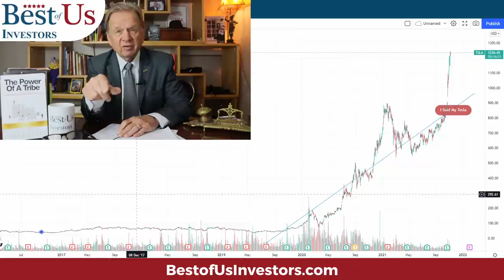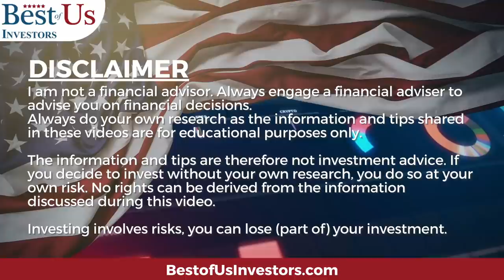Stock Market Crash or Stock Market Boom? What's It Going To Be? Why Do You Care?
Stock Market is at all time highs, National Debt is at all time highs, Trade Deficit is at all time highs, Supply Chain Shortages are at all time highs, Labor shortages are at all time highs.  What's wrong with this picture?

Watch to get an understanding of what is about to happen in the stock market:
5 movies that explain what caused the 2009 financial crisis, and what happened after:
99 Homes (2014)
1.  The Accidental Super Power by Peter Zeihan
2.  The Big Nine by Amy Webb
3.  The Code Breaker, Jennifer Doudna, Gene Editing, and the Future of the Human Race by Walter Isaacson.
4.  Digital Transformation, Survive and Thrive in an Era of Mass Extinction by Thomas M Siebel
5.  The Future is Faster Than You Think By Peter Diamandis and Steven Kotler

1.  Canon EOS M6 Mark II Camera
2.  Rode VideoMic Pro+ Compact Directional On-Camera Shotgun Condenser Microphone
3.  Victiv 72-inch Camera Tripod Aluminum Monopod T72 Max. Height 182 cm - Lightweight and Compact for Travel with 3-way Swivel Head and 2 Quick Release Plates for Canon Nikon DSLR Video Shooting - Black
4.  UBeesize Tripod S, Premium Phone Tripod, Flexible Tripod with Wireless Remote Shutter, Compatible with iPhone/Android Samsung, Mini Tripod Stand Holder for Camera GoPro/Mobile Cell Phone (Upgraded)

The Anti-Aging Supplement that I take:
4 Pack NMN Capsules with Maximum Strength- 500mg- High Absorption Nicotinamide Mononucleotide Supplement- Supports Brain Function & Anti Aging

FITBIT Versa 3 Health and Fitness Smartwatch:

1.  The Accidental Super Power by Peter Zeihan
2.  The Big Nine by Amy Webb
3.  Supercharge Your Real Estate Sales by Kerry
4. The Code Breaker, Jennifer Doudna, Gene Editing, and the Future of the Human Race by Walter Isaacson.
5.  Digital Transformation, Survive and Thrive in an Era of Mass Extinction by Thomas M Siebel
6.  The Future is Faster Than You Think By Peter Diamandis and Steven Kotler
7. FIND HAPPINESS BY DISCOVERING Who YOU ARE AND Why YOU ARE YOU by Kerry Grinkmeyer
8. A Crack in Creation, by Jennifer Doudna and Samuel Sternberg
9. The Industries of The Future, by Alec Ross
10. Bitcoin The Hard Money You Don't Want to F*ck
11. The Long Game, China's Grand Strategy to Displace American Order by Rush Doshi.
trackingCode=aaqwghw7&cid=WSJ_AFF_NA_ACQ_NA&n2IKsaD9=n2IKsaD9&Pg9aWOPT=Pg9aWOPT&Cp5dKJWb=Cp5dKJWb&APCc9OU1=APCc9OU1